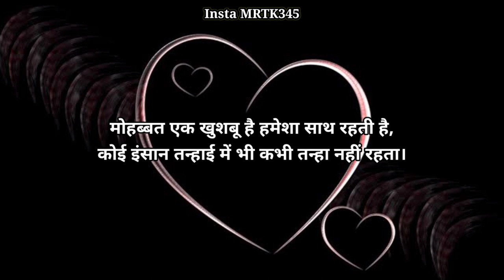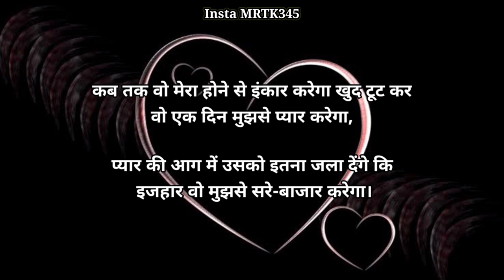तेरी आँखों में जब से मैंने अपना अक्स देखा ll Gulzar Shayari ll Love Poetry ll Whatsapp Status ll